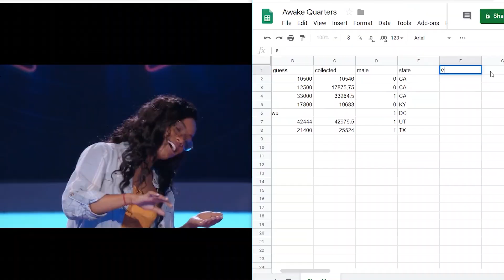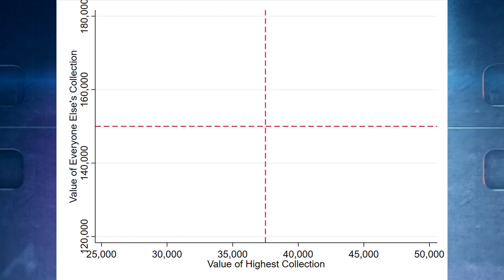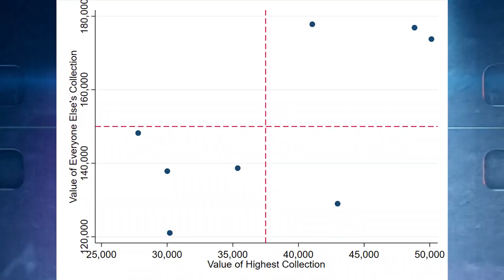Netflix's AWAKE: Do our peers affect our work?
The new Netflix game show Awake makes contestants stay awake for 24 hours counting quarters. Do the people you play with affect how many quarters you count? In this video we look at data from Netflix's Awake to see if contestants influence each other to count more quarters. Can we find evidence for peer effects?  I collect the data and give you my reaction.